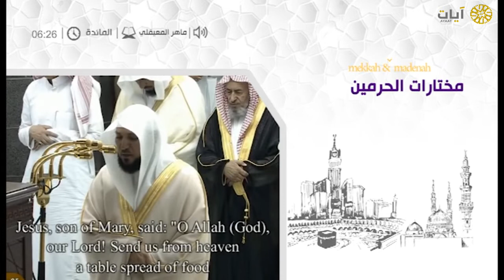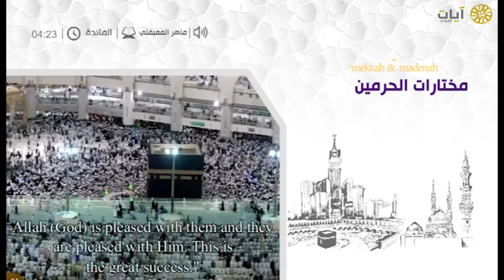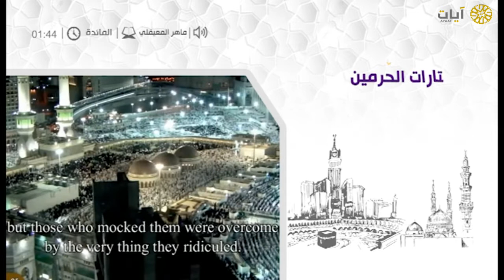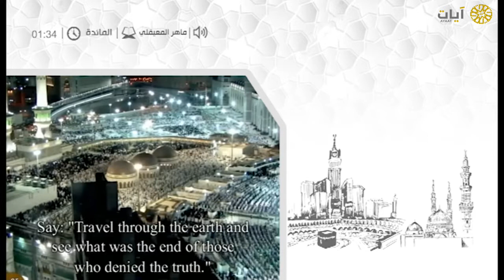مختارات الحرم المكي - تراويح - ماهر المعيقلي - سورة المائدة